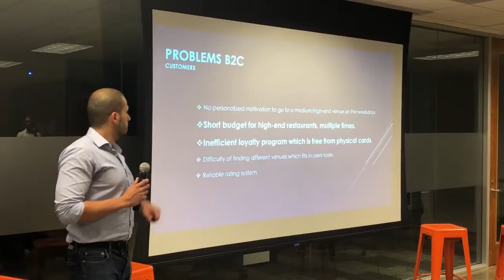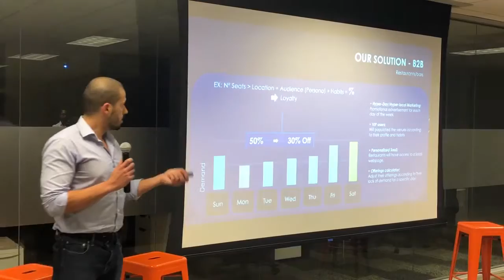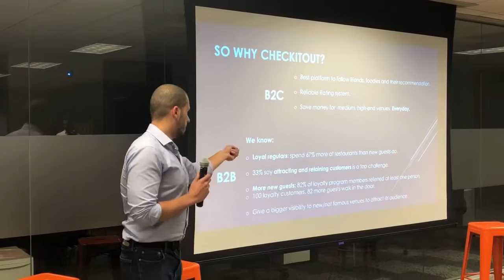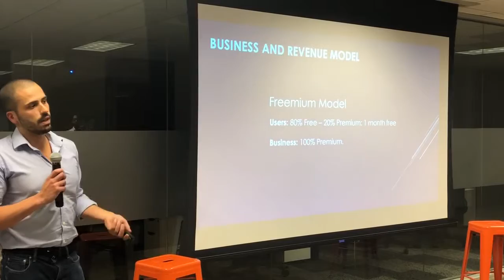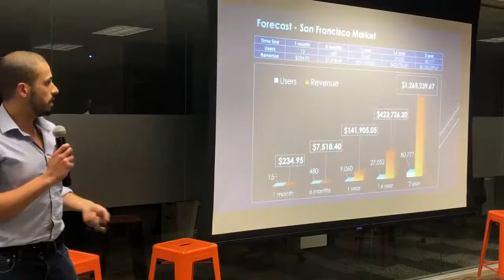Foreign Startups Pitch: CHECKITOUT! by Felipe Souza of BRAZIL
Foreign Startups Mixer n Pitch event at RocketSpace in San Francisco Oct 24, 2018. Startup Founder Pitch of CheckItOut! by Felipe Souza of Brazil